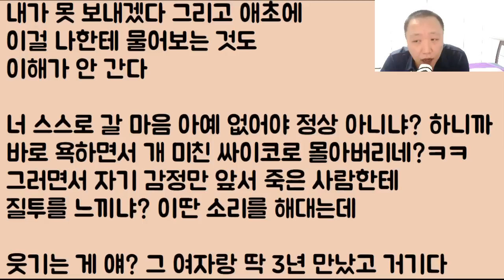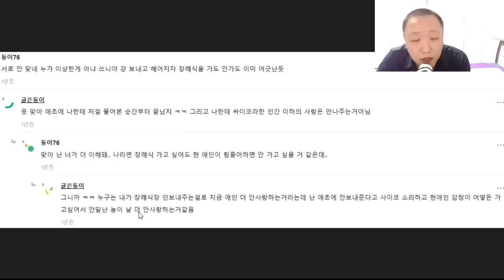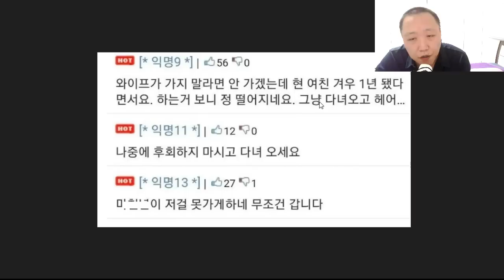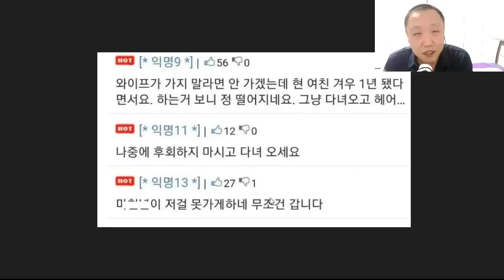[뭐????] 죽은 자기 전 여친 장례식장에 가는 걸 절대 안 된다고.. 못 가게 막아섰더니 이 나더러 개 싸이코라고 하네? 아니 이게 정말 말이 되는 거임?